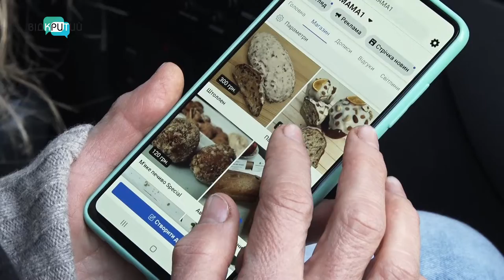Із безкоштовною доставкою додому: соціальна пекарня на Дніпропетровщині почала виготовляти хліб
Карантин надихнув, а доля не зламала. Соціальна пекарня на Дніпропетровщині, у якій працюють  жінки зі складною долею, не піддалася коронавірусній паніці, а освоїла новий вид продукції. Почала випускати хліб. Прямо з печі його доставляють замовникам додому